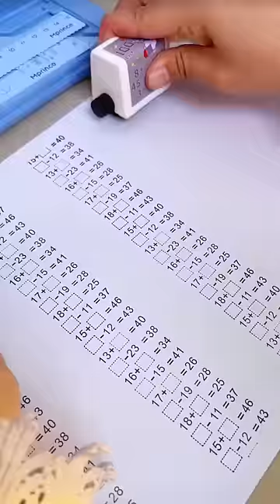⭐ Product Link in Comments ⭐ Math Practice Question Maker Roller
🔗 Product Link Pinned in Comments! 🔗